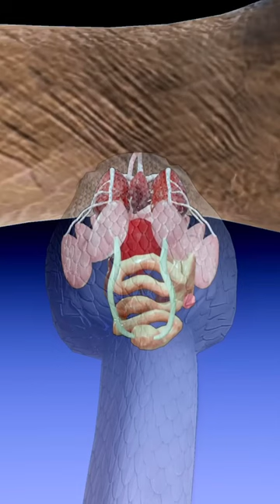How snake effect on elephant body🐍|Fact centre#shorts